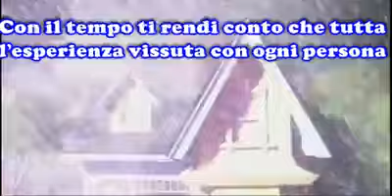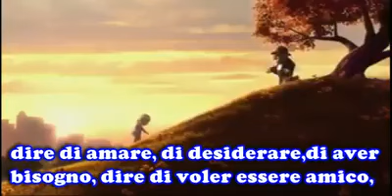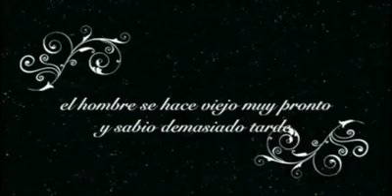Con el tiempo - Con il tempo - Sototitoli in Italiano